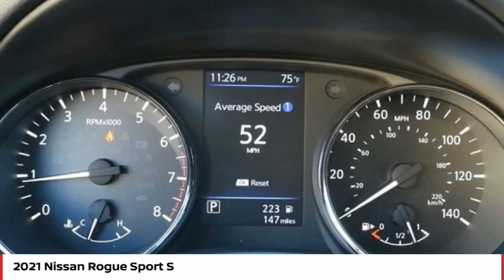2021 Nissan Rogue Sport S FOR SALE in San Luis Obispo, CA N21033TT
Stop in today for a test drive of this N 2021 Nissan Rogue Sport

Coast Nissan
12150 Los Osos Valley Rd

Want us to come to you? No problem! In case we missed a picture or a detail you would like to see of this 2021 Rogue Sport, we are happy to send you A PERSONAL VIDEO walking around the vehicle focusing on the closest details that are important to you. We can send it directly to you via text or email. We look forward to hearing from you!  Magnetic Black Pearl 2021 Nissan Rogue Sport S FWD CVT with Xtronic 2.0L DOHC  Recent Arrival! 25/32 City/Highway MPG   Prices are for purchases financed through NMAC for well qualified buyers. Not compatible with incentivized special rates or a lease. All new vehicles come equipped 3M Clear Paint Protection PKG for  395, Door Edge Guards & Door Handle Cup Inserts. Comes with 10 Year Warranty & Free Replacement on 3M PKG, This package is in addition to any and all sale price listed on-line or at dealership. All new vehicles come equipped 3M Clear Paint Protection PKG for  395, Door Edge Guards & Door Handle Cup Inserts. Comes with 10 Year Warranty & Free Replacement on 3M PKG, This package is in addition to any and all sale price listed on-line or at dealership.  Price includes:  2000 - Nissan Customer Cash - National. Exp. 05/03/2021    Vehicle price and availability are subject to change without notice.